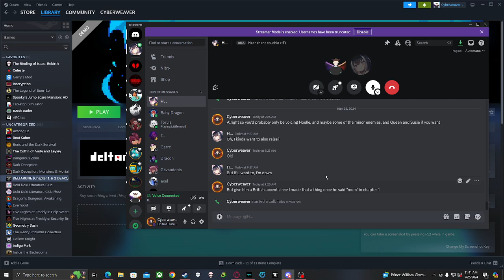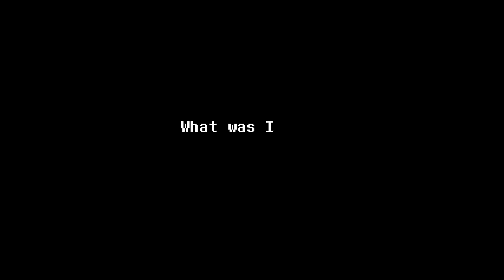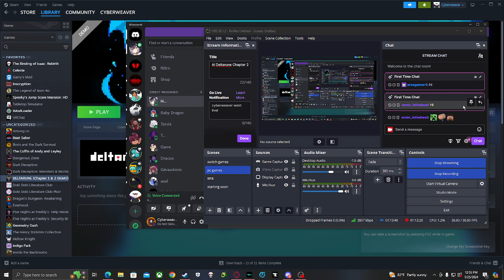Ai Deltarune (Chapter 2)